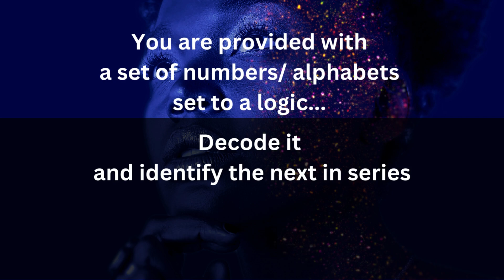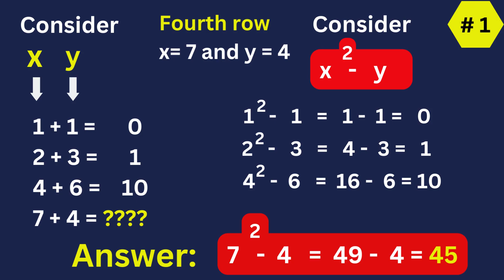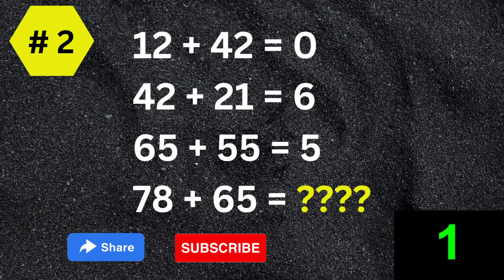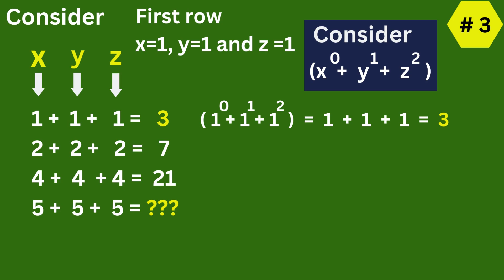Math Quiz Brainteaser #4